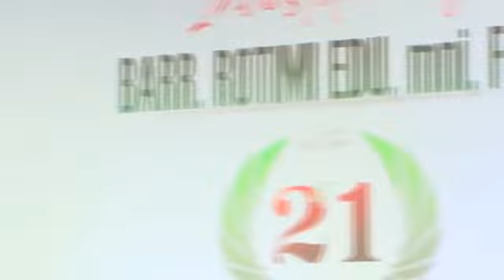3 November 2021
Video from Tope Adaramola